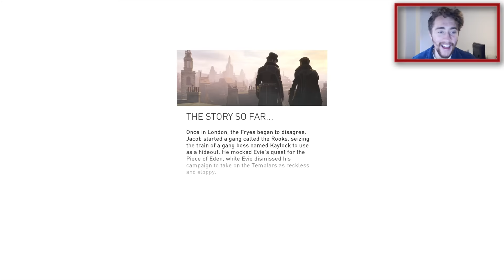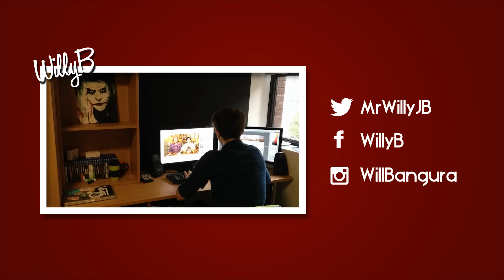DEACONS SOAP in Assassin's Creed Syndicate!